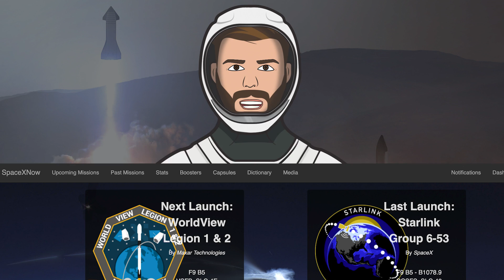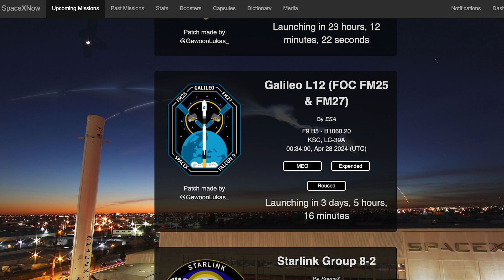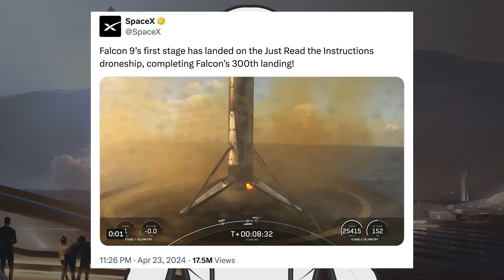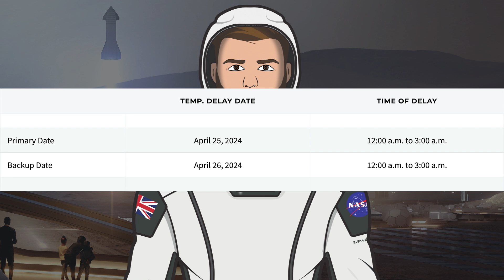SpaceX Starship Updates! GSE Tank Scrapped. Possible Rollout For Starship Flight 4 Soon!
Welcome to the latest SpaceX Starship updates video from TheSpaceXFans. We have a bunch of launch related updates today for the standard SpaceX news. Over in Boca Chica, work continues with the orbital tank farm disassembly and another GSE tank scrapped! There are also temporary closures that could indicate a possible rollout for Starship flight 4 soon! Work also continues on the next Starship and future Starship vehicles. Sit back and enjoy!

Sources / Accreditations:
SpaceX. Engines full power and liftoff! X. SpaceX. April 23, 2024.

SpaceX. Falcon 9’s first stage has landed on the Just Read the Instructions droneship, completing Falcon’s 300th landing!. X. SpaceX. April 23, 2024.

Sean Doherty & Mary (BocaChicaGal) & Jack Beyer & Starbase Live. Another Tank Removed Ahead of Next Starship Launch | SpaceX Boca Chica. YouTube. NASASpaceflight. April 24, 2024.